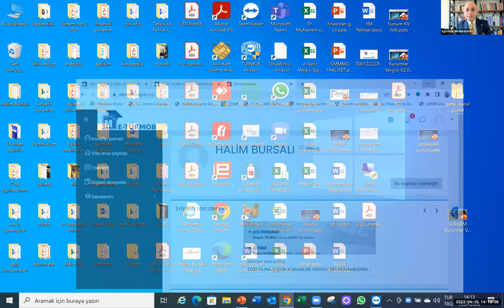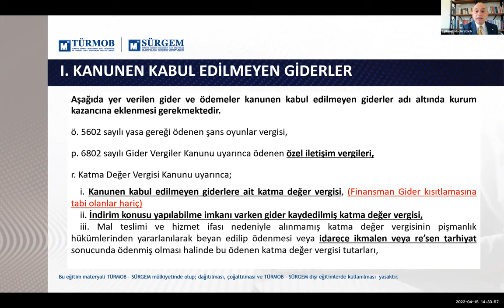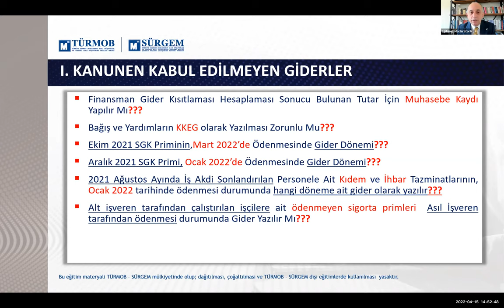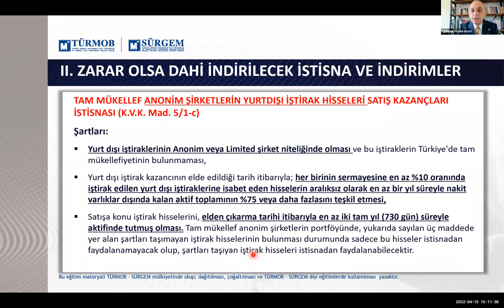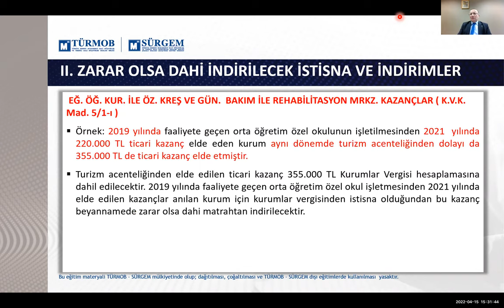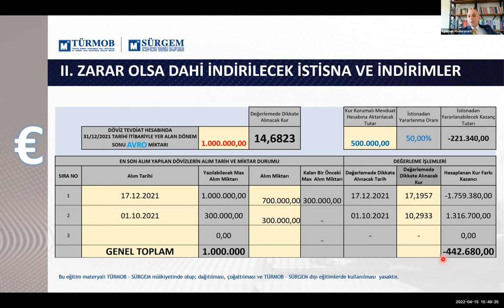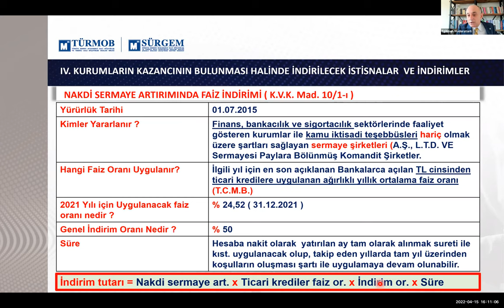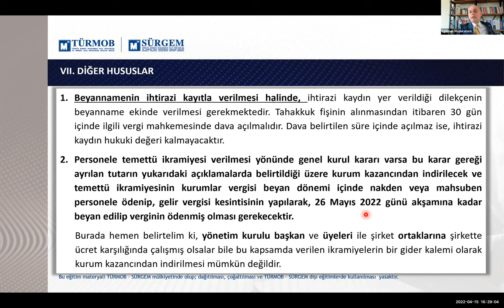2021 YILINA İLİŞKİN KURUMLAR VERGİSİ BEYANNAMESİNİN VERİLMESİ SIRASINDA DİKKAT EDİLECEK HUSUSLAR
2021 YILINA İLİŞKİN KURUMLAR VERGİSİ BEYANNAMESİNİN VERİLMESİ SIRASINDA DİKKAT EDİLECEK HUSUSLAR
AÇIŞ KONUŞMASI: DOĞAN YILMAZ

EĞİTMEN: HALİM BURSALI

     -KURUM KAZANCININ TESPİTİ VE İLAVELER